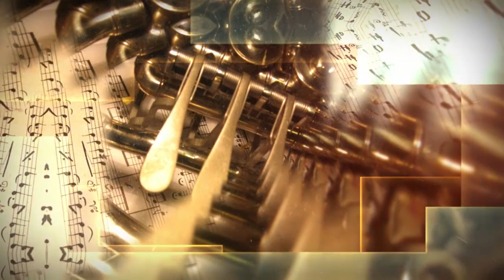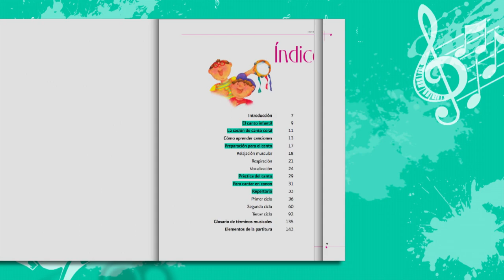3. El coro de mi clase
Nivel: Telesecundaria
Grado: Primero
Asignatura: Artes. Música
Bloque: 1
Eje. Práctica artística